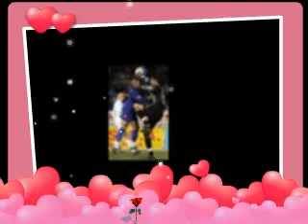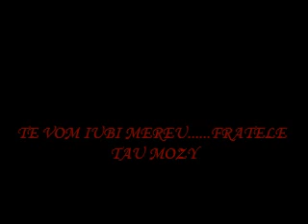BAICU MIHAI ''REMEMBER''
IN MEMORIA FRATELUI MEU ''MIHAI BAICU''